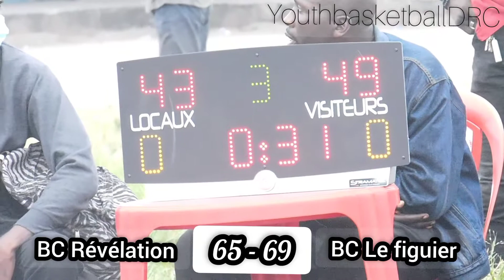BC Revelation vs BC LeFiguier / Playoffs 2021 / Highlight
EubaKin-ouest 2021